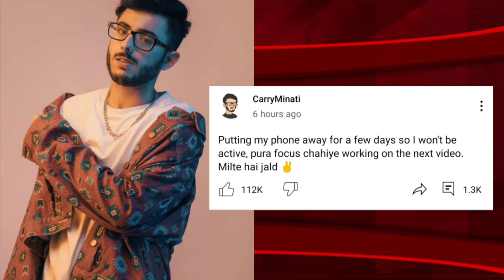Break @AmitBhadana New Video Update @Mortal maan ki baat @Thara.Bhai.Joginder#news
@CarryMinati Break ‎@AmitBhadana   New Video Update @MortaLyt maan ki baat ‎@Thara.Bhai.Joginder

In this Video update of youtubers